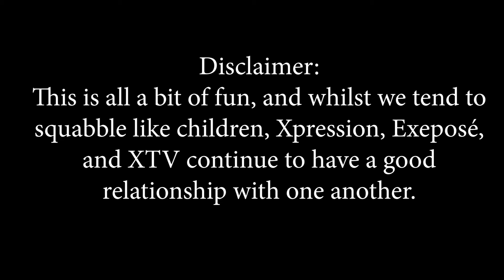Masterbake | Episode 4 | Christmas Treats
Here we are for the finale of Masterbake! Watch our three previous winners go head to head to determine who is the best Masterbaker in all of XMedia! Enjoy the video, and Happy Holidays!